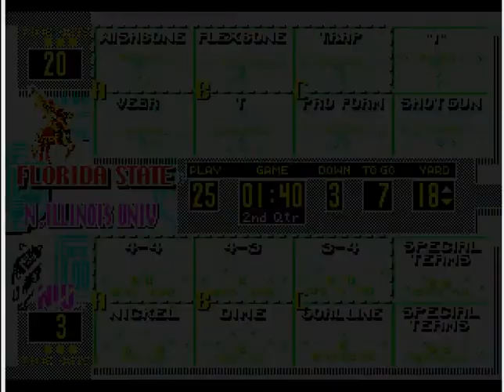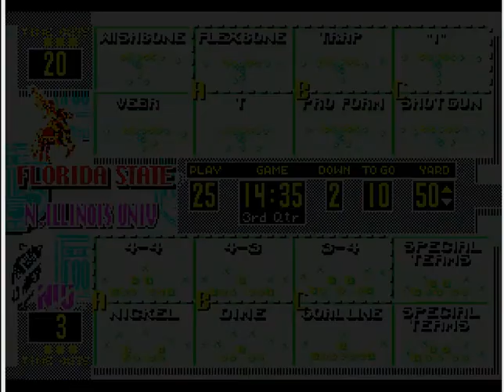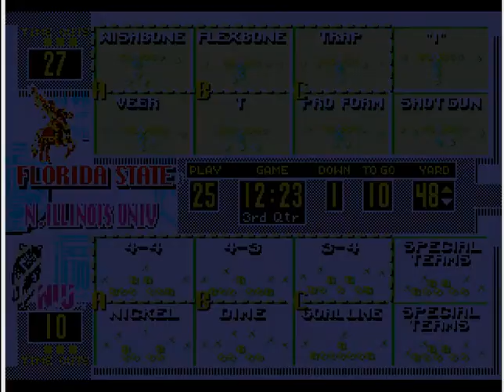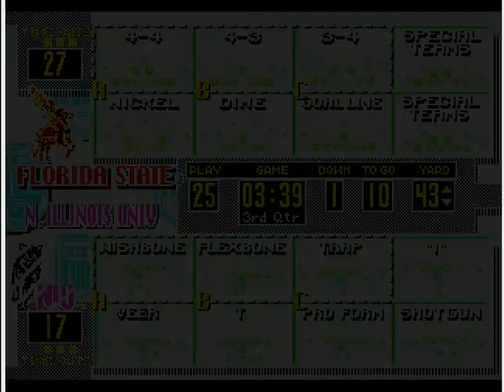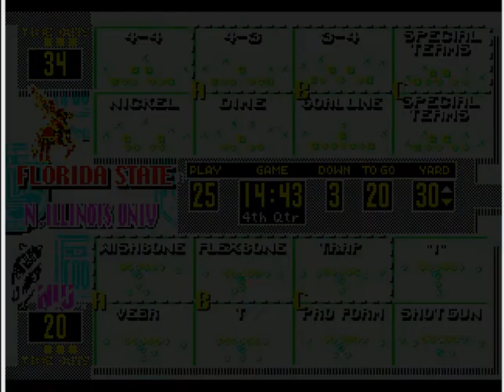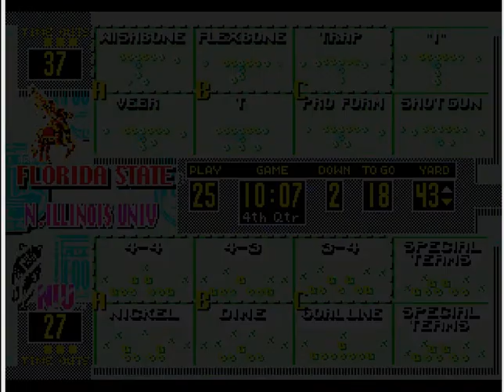College Football USA '97 (video 3,212) (Sega Megadrive / Genesis)